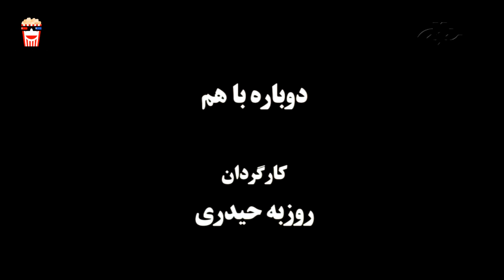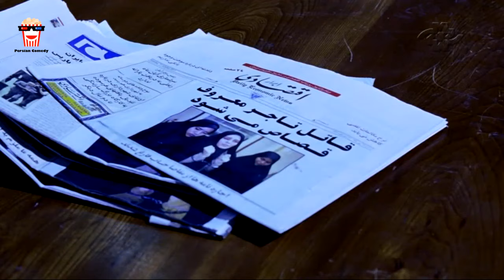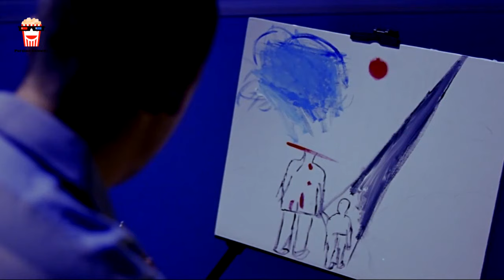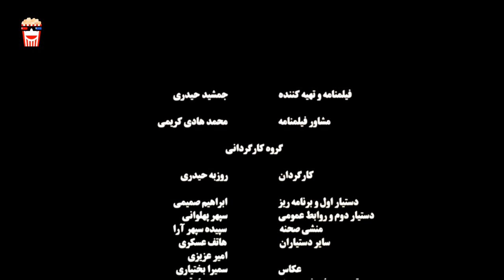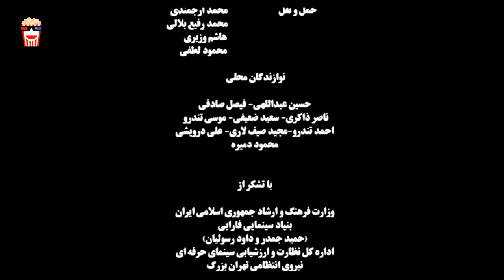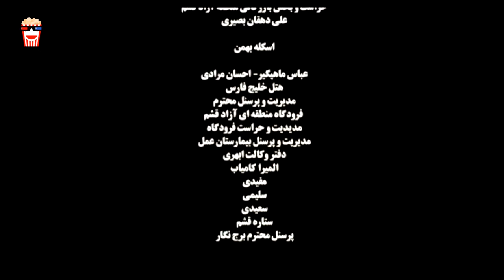🍿Iranian Movie Dobareh ba Ham | فیلم سینمایی ایرانی دوباره با هم🍿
🍿 Iranian Movie Dobareh ba Ham | فیلم سینمایی ایرانی دوباره با هم | سحر قریشی و حمید فرخ نژاد

💥خلاصه داستان👇
زن و شوهر جوانی در پی بدست آوردن شغلی با مرد بسیار متولی آشنا شده و به دنبال آن شاهد اتفاقاتی خواهیم بود.

💥لیست بازیگران 👇
سحر قریشی, حمید فرخ نژاد, امیرحسین آرمان, نسرین نکیسا, مانی کسراییان